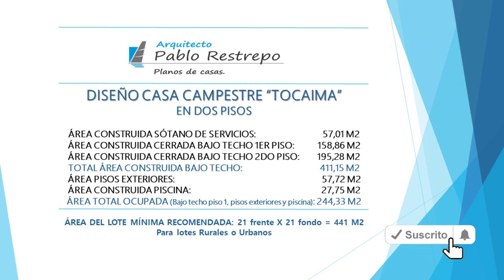DISEÑO CASA CAMPESTRE 411 M2 en 'DOS PISOS' [Planos de 21x21 - 7 hab] | Arq Pablo Restrepo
~Áreas del diseño de casa campestre "Tocaima":
-Área construida sótano de servicios: 57,01 M2
-Área construida cerrada bajo techo 1er piso: 158,86 M2
-Área construida cerrada bajo techo 2do piso: 195,28 M2
-Área pisos exteriores: 57,72 M2
-Área total ocupada (Bajo techo piso 1, pisos exteriores y piscina): 244,33 M2

~Área del lote mínima recomendada: 21m de frente x 21m de fondo= 441 M2

~ESPACIOS INTERIORES:
-Primer piso: Sótano de servicios, sala, comedor, cocina, baño social, un estudio, 3 habitaciones cada una con closet y baño privado.
-Segundo piso: Sala de estar y 4 habitaciones cada una con closet, baño privado y balcón.
-Exterior primer piso: Piscina, terrazas exteriores y garaje para un vehículo.